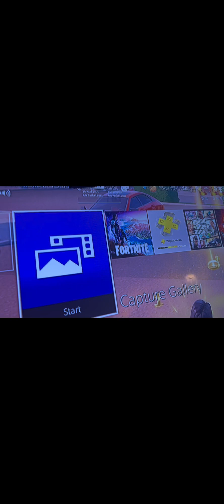The first day of vlogzz mass 2022